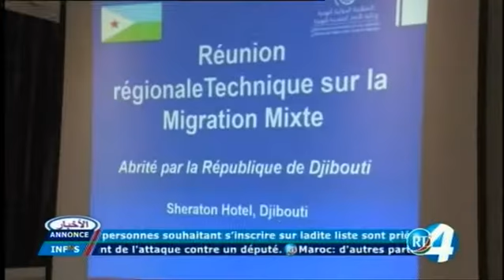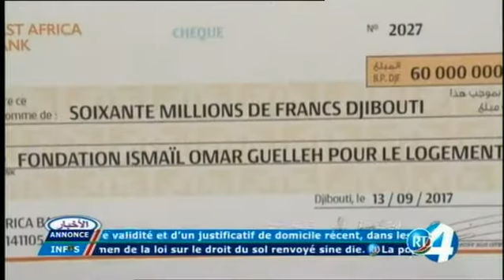Télé Djibouti Chaine Youtube : JT Arabe du 13/09/2017